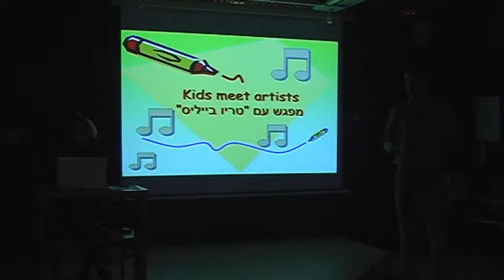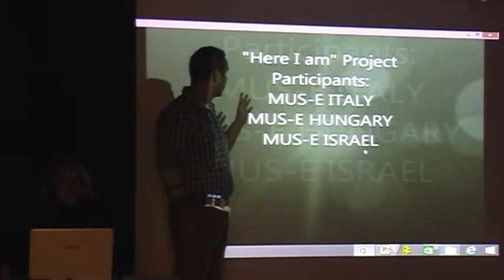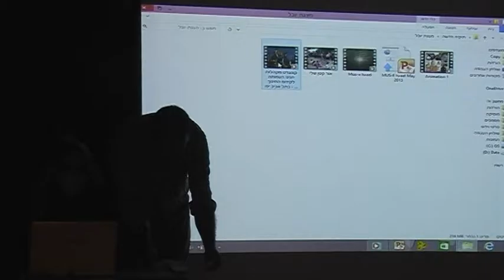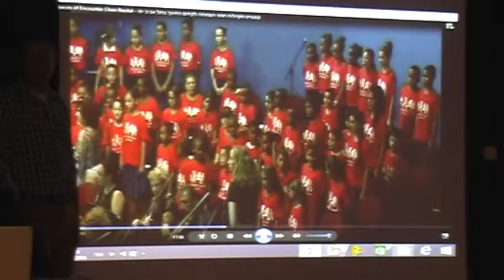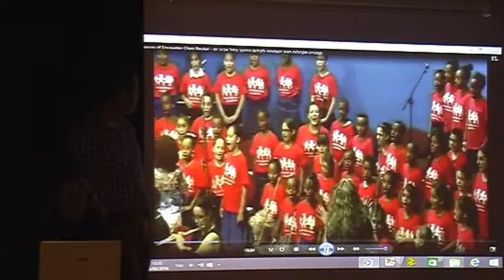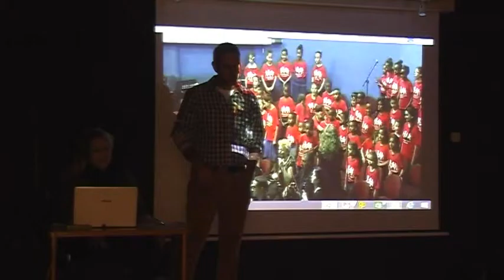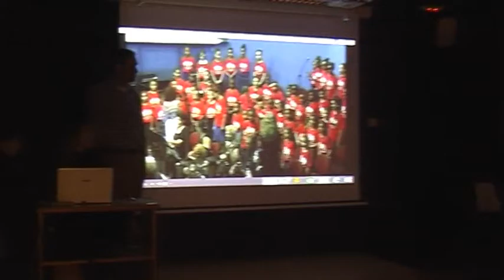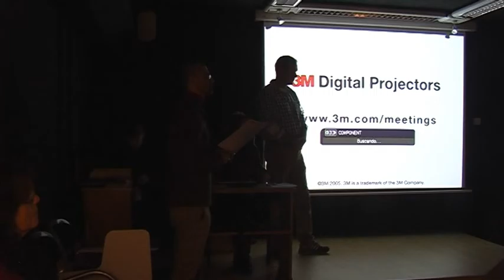Buenas Prácticas Holanda Arte Para La Motivación Erasmus + Miraflores 2016